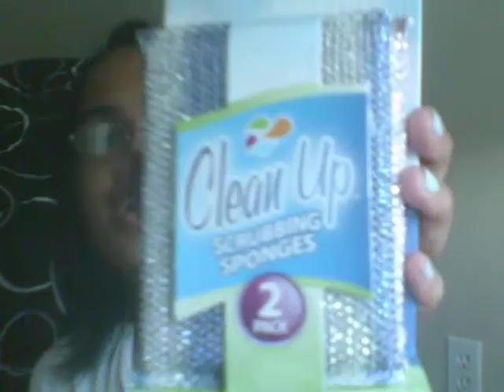PURE MINERAL EYESHADOW KIT CLOSED!!!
PLEASE READ ALL RULES BEFORE ENTERING!

2.MUST LIKE AND FAVORITE THIS VIDEO
3.MUST BE 18 YRS OR HAVE PARENTS CONCENT.

YOU CAN ENTER AS MANY TIMES AS YOU WANT. DO NOT WRITE THE SAME THING OVER AND OVER. VIDEO ENTRIES ARE 20 EXTRA ENTRIES. 1 VIDEO RESPONCE PER PERSON.

1 WINNER WILL BE CHOSEN AT RANDOM.

GOOD LUCK TO EVERYONE THAT ENTERS!